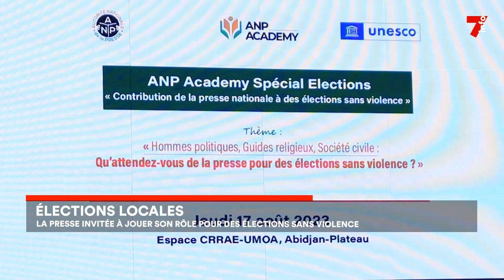Elections : le rôle de la presse au scrutin local de septembre 2023